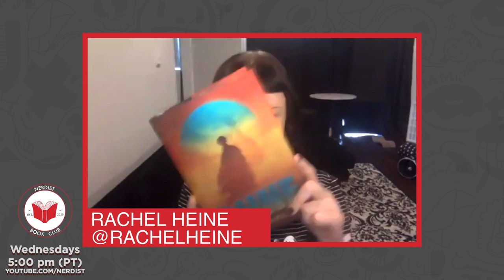Dune - Part 1 (Nerdist Book Club)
Welcome to Nerdist Book Club, the online bookclub for all of the Nerdist community to discuss our favorite nerdy and geeky tomes!

Join Nerdist Editor-in-Chief Rachel Heine, Geekbomb's Maude Garrett, and DC Daily's Hector Navarro as they finally dive into one of the most iconic science fiction novels: Frank Herbert's Dune. Make sure to join in on the conversation with your fellow bookworms in the chat!